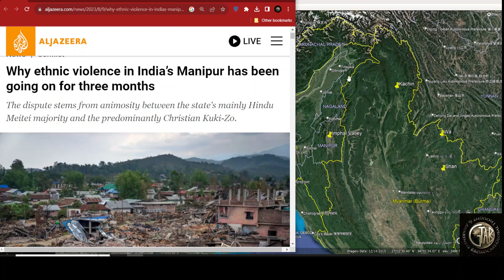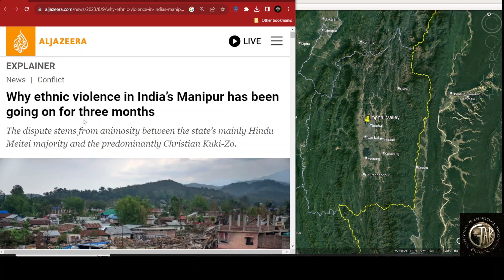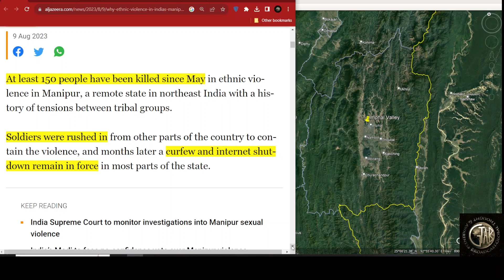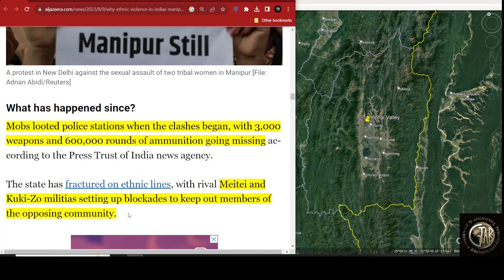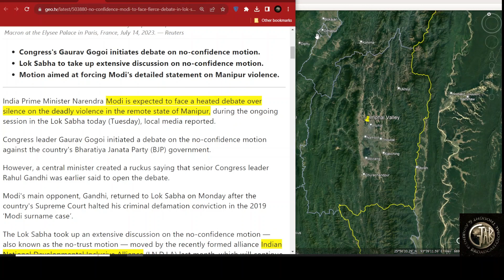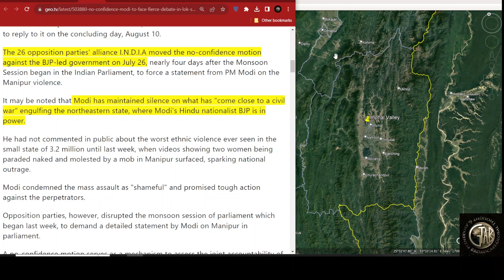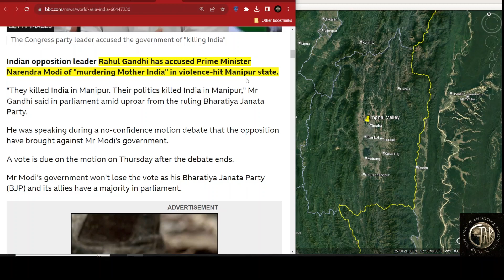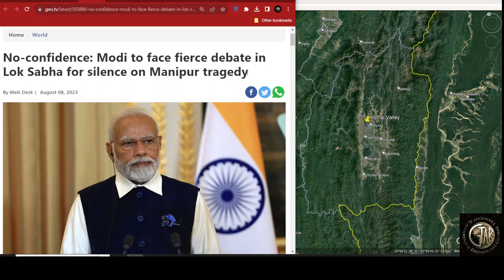Modi No-Confdence over Manipur Crisis manipur india modi rahulgandhi geopolitics Aneela Shahzad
Modi No-Confdence over Manipur Crisis
Criminal Negligene of BJP over Manipur
Ethnic Violence Manipur